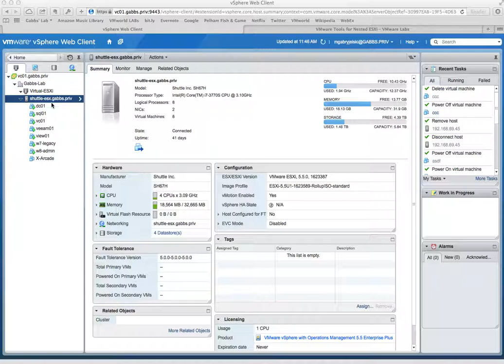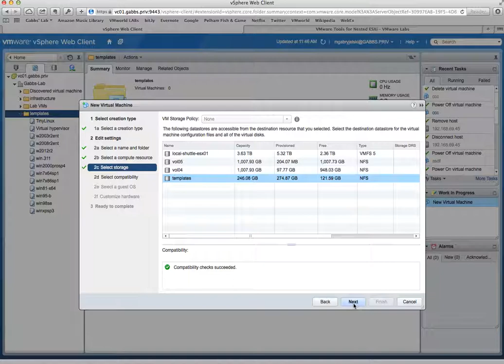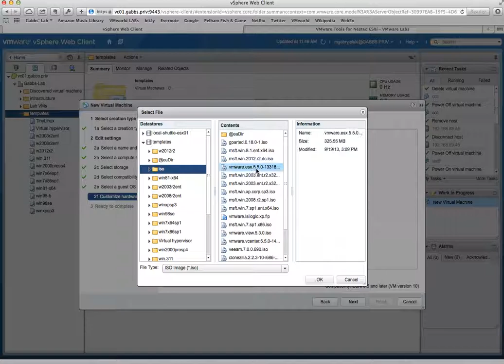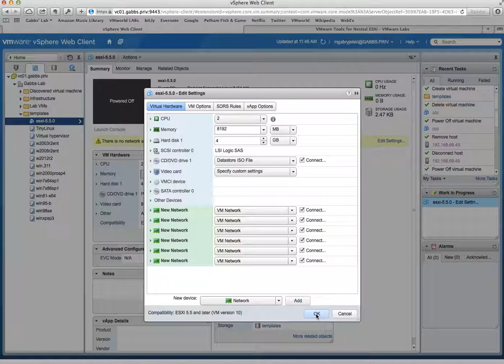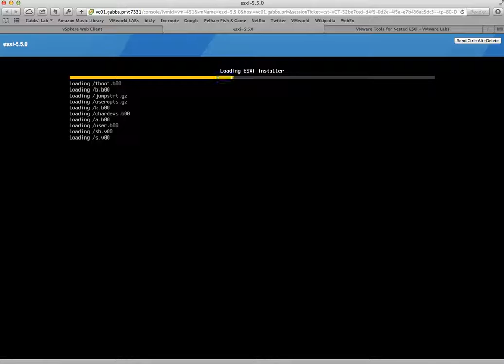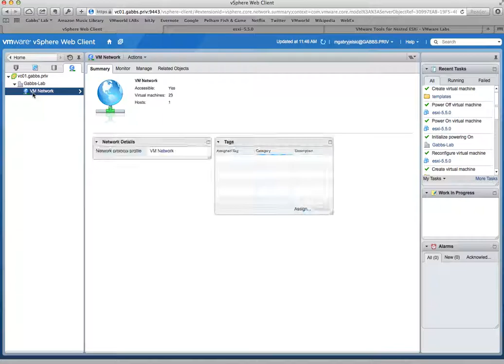Hypervisor as a VM on ESXi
This video has 1 goal, and that is to show the steps in configuring a Virtual Machine to run a Hypervisor via the vSphere 5.5 Web Client.

The process is much simpler than it used to be in the vSphere Client, or older versions of ESXi running on your physical server.

Specific Steps taken.
Build a New Virtual Machine.
Configure with 2 x CPU, and enable Hardware Virtualiztion
Configure with 8-GB or RAM
Change Hard Drive to 4-GB in size
Change SCSI card to be LSI Logic SAS
Remove NIC and Floppy
Point ISO to ESXi 5.5 ISO (to boot VM later)
Finish creating Virtual Machine.
Edit Settings of Virtual Machine
Under General Options, change Guest OS to Other/VMware ESXi
Add in some network cards.
Save Changes
Boot VM and install your Virtualized ESXi Server!

If you want to reference switch settings, check out this video of mine, and jump to the 20:45 mark to see the settings explained.

(This next section is not supported by me, nor VMware, but it works!)
.and for those so inclined...you can load VMware Tools (tech preview) in your virtualized ESXi Hypervisor. Pretty cool.